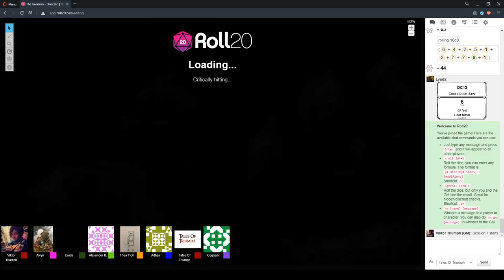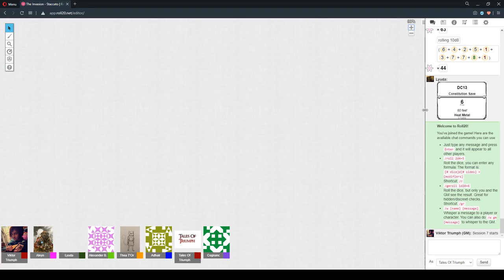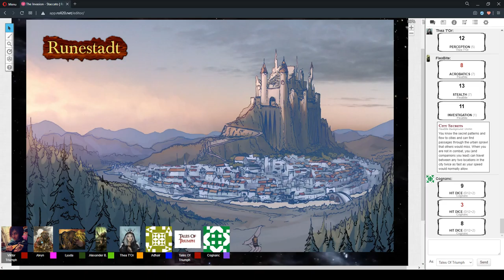The Invasion Session 7 Part 1 "Ethically Sourced Trees" 27/May/2020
D&D 5e - The Invasion Session 7 Part 1 "Ethically Sourced Trees" 27/May/2020